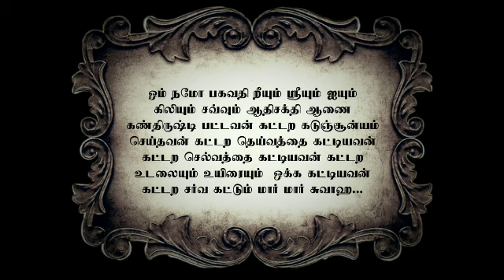Kali manthirigam.தெய்வ கட்டு அவிழ்க்கும் முறை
சகல தெய்வ கட்டு அவிழ்க்கும் முறை